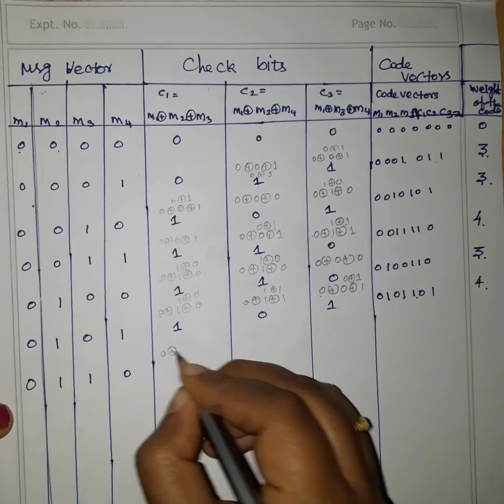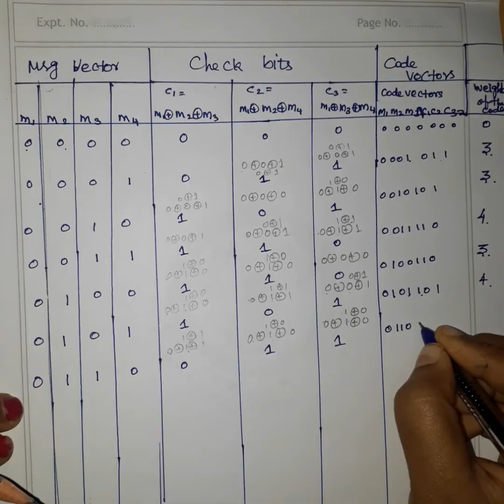5.2 EC8501 UNIT 5 ERROR CONTROL CODING HAMMING CODES WITH SOLVED PROBLEM DC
4.EC8501 DIGITAL COMMUNICATION UNIT 4 DIGITAL MODULATION SCHEME NOTES on Scribd
5.EC8501 DIGITAL COMMUNICATION UNIT 5 ERROR CONTROL CODING

UNIT1 INFORMATION THEORY

UNIT 2  WAVEFORM CODING&REPRESENTATION

UNIT 3 Baseband Transmission& Reception

UNIT 4 DIGITALCOMMUNICATION

UNIT 5 ERROR CONTROL CODING